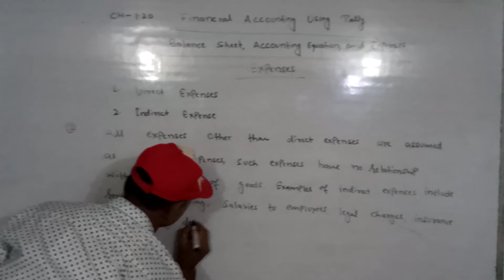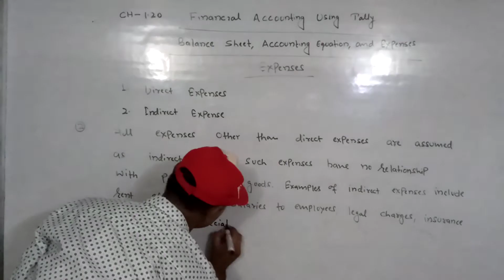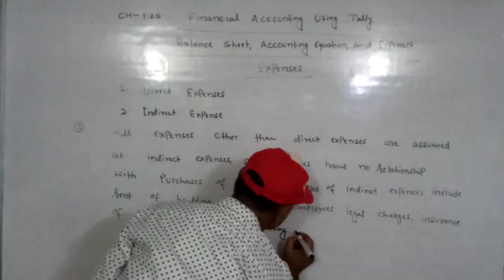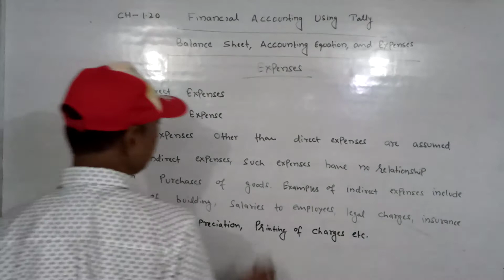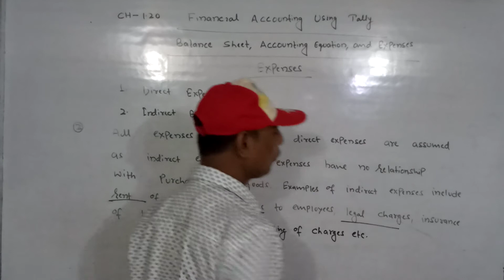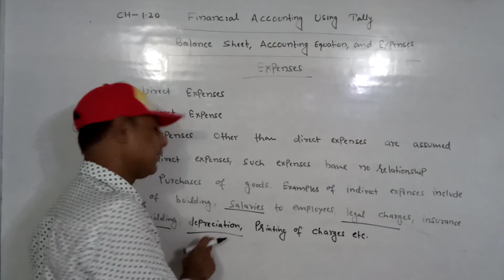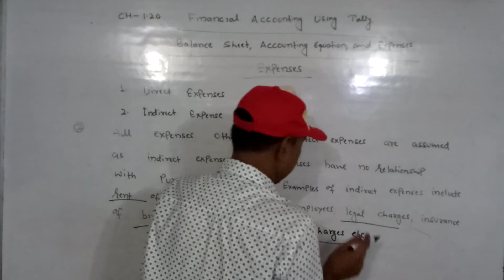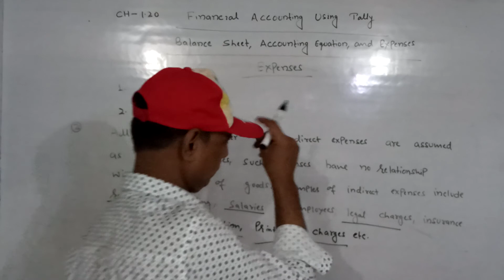Module- 3 Financial Accounting Tally ERP 9-Chap.1.20- Balance Sheet, Expanses -Part -2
Module- 3 Financial Accounting Tally ERP 9-Chap.1.20- Balance Sheet, Accounting Equation or Expanses part 2